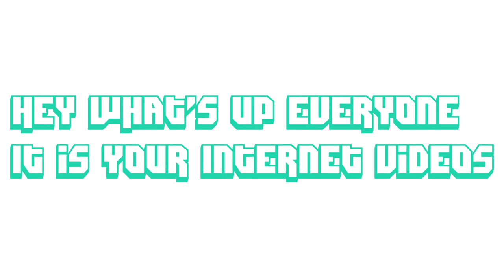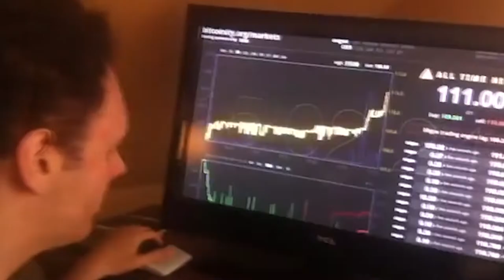What Would Happen if You Put the Chicken in Swimming Pool